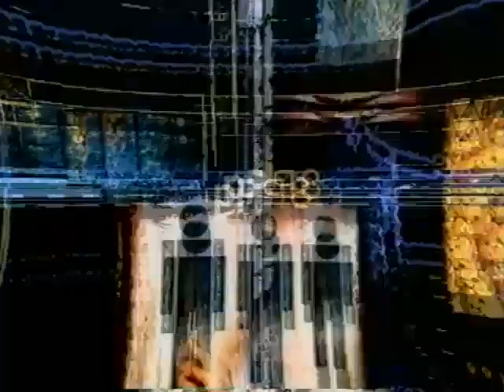GARBAGE // 1998-06-01 Pinkpop Festival Megaland Landgraaf